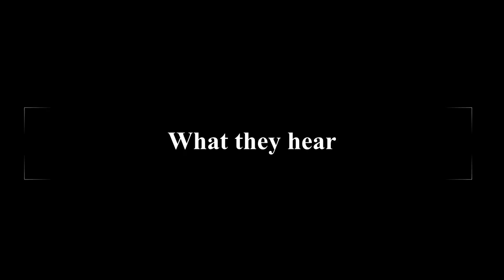When Dubstep fans try to show their friends their favorite song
Why is this so true? Making this video gave me a headache lol.